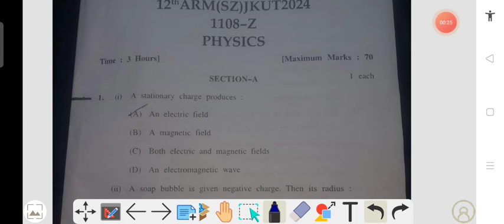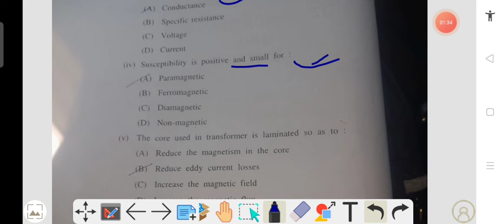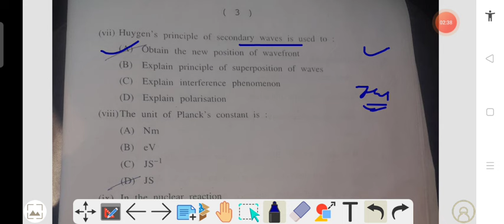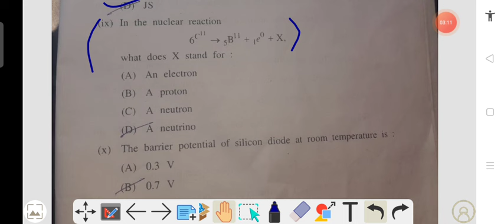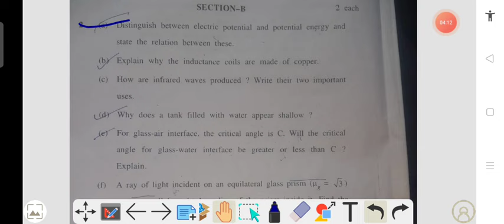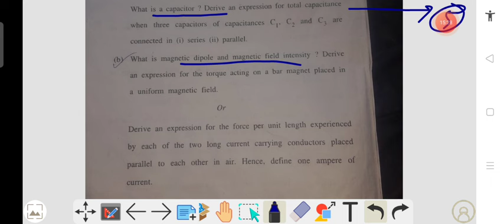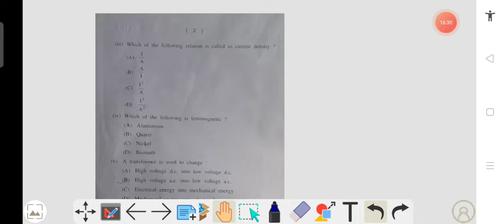JKBOSE CLASS 12TH PHYSICS Today's Solved Paper II Hard or Easy